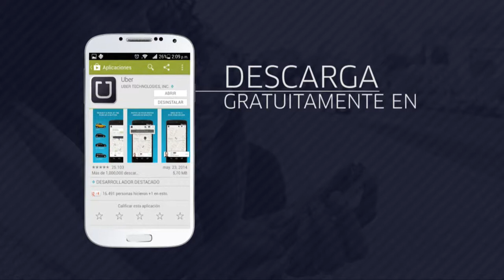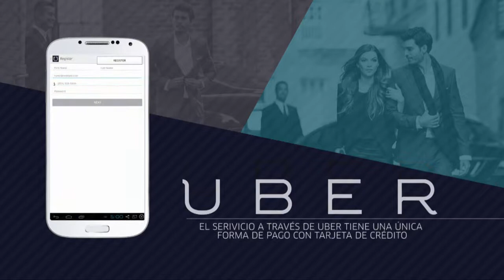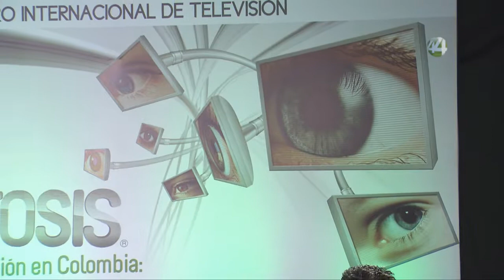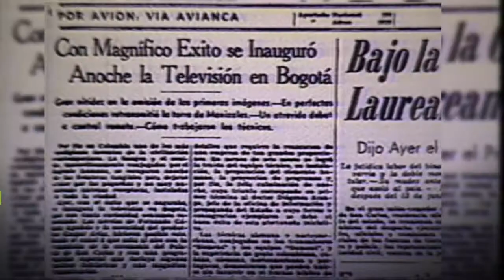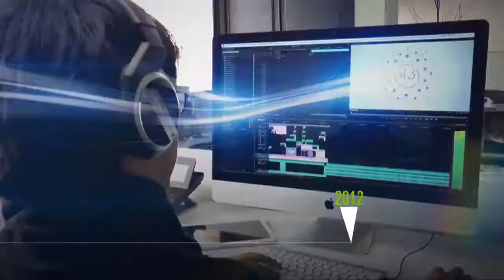TVMORFOSIS Colombia 2014 - Programa 7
Las industrias culturales y creativas, el encendido digital y la era post TDT

La velocidad con la que en las últimas décadas se han transformado las Tecnologías de Información y Comunicación así como nuestras manifestaciones culturales; y la forma en la que se han presentado fenómenos como la revolución digital o la reorientación productiva hacia una economía de la innovación, el papel que han jugado las Industrias Culturales y Creativas es cada vez más importante. Así, las capacidades de imaginar e innovar están consolidándose como un sector estratégico para el desarrollo, la competitividad y la generación de empleo en nuestros países.

Definidas por la UNESCO en 2009 como “Aquellos sectores de actividad organizada que tienen como objeto principal la producción o la reproducción, la promoción, la difusión y/o la comercialización de bienes, servicios y actividades de contenido cultural, artístico o patrimonial.”, las Industrias Culturales y Creativas incluyen además, “otras actividades relacionadas que contribuyen a la realización y la difusión de los productos culturales y creativos.”

En este programa discutiremos sobre cuáles son y deben ser los aportes de las industrias culturales y creativas a la televisión digital desde la producción de contenidos y la creación de formatos; los aportes de las audiencias desde su rol de "prosumidores" de contenidos audiovisuales; y las posibilidades de unas y otras una vez que se migre, definitivamente, a la TDT.

HORA: 10:00 – 11:00 a.m.
INVITADOS:
Clara Beatriz Quiñones (Autoridad Nacional de Televisión – Colombia)
Fernando José García Moreira (Asociación Brasilera de Televisión Universitaria – Brasil)
Argemiro Cortés Buitrago (Ministerio de Cultura – Colombia)
Germán Franco Díez (Pontificia Universidad Javeriana – Colombia)